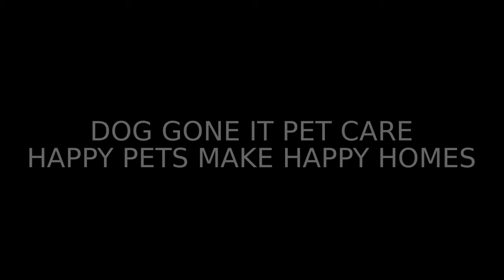Buster with Dog Gone It Pet Care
Buster and counterpart cat Mowgli were well entertained and exercised daily with Dog Gone It's personal visits. Their family's day was stress free and they enjoyed sharing the pictures and updates with their family.